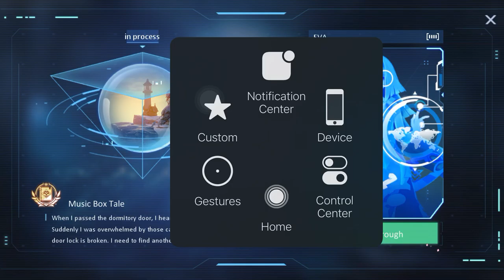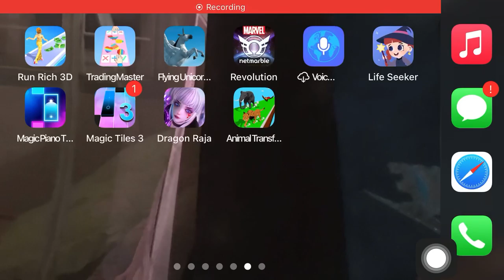October 24, 2021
Ppppp